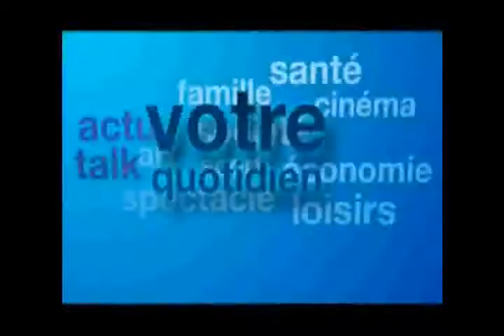Anorexie, boulimie,...les troubles alimentaires...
Sandra FERREIRA, Diététicienne-Nutritionniste dans les Yvelines, est interviewée par Yvelines Première et vous parle des troubles alimentaires.
Anorexie, boulimie, pulsions alimentaires, peut-on vraiment en finir?